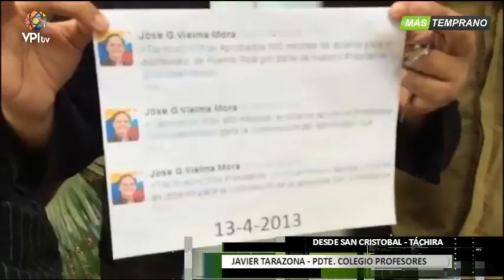Venezuela. Colegio de Profesores del Táchira pide a Vielma Mora balance de recursos -VPItv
Javier Tarazona, presidente del Colegio de Profesores del Táchira, denunció que mas de 2 mil millones de dolares fueron asignados a la gobernación del estado Táchira para realizar obras en la entidad y el gobernador, José Gregorio Vielma Mora, no ha culminado mas del 90% de las obras